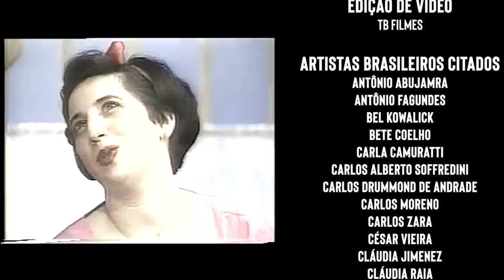Tv Saudades Entrevista: Cristina Mutarelli (6/6)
Atriz, diretora e figurinista Cristina Mutarelli concedeu uma entrevista super especial ao Tv Saudades.
Os vídeos entram todos os dias as 18h30min.
Deixa aquela curtida pra apoiar o nosso projeto e segue a gente lá no Instagram que está cheio de conteúdo.
Intagram: @tvsaudadesoficial